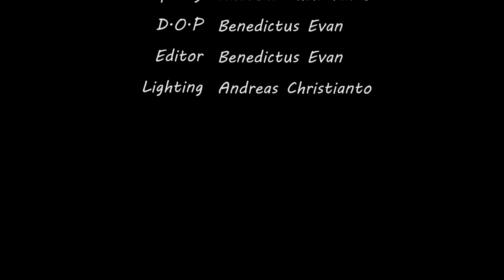Home - Miniature Art Project